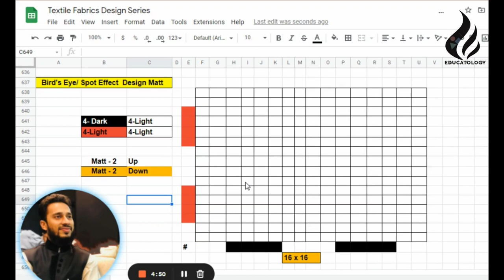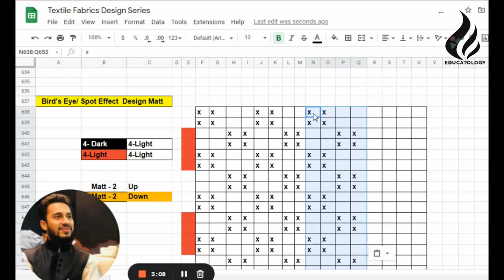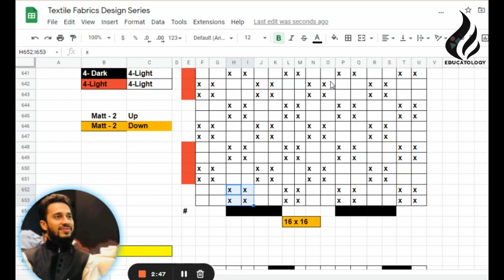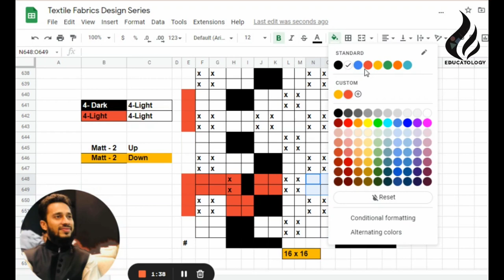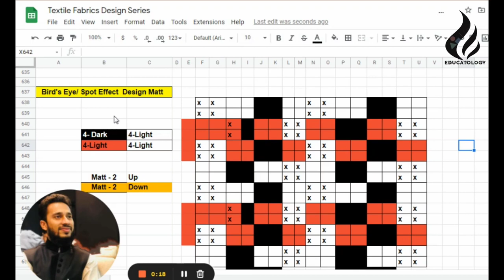Birds eye effect weave | Spot Effect Design Matt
Fabric Structure and Design is a core topic of Textile Engineering. Today i have discussed on

Now If you want to learn how to design your own fabric, then our step by step fabric design video tutorial is for you.

Faculty Member
Certified Assessor and Trainer at BTEB
Writer and Designer
Founder at Educatology & BTGF